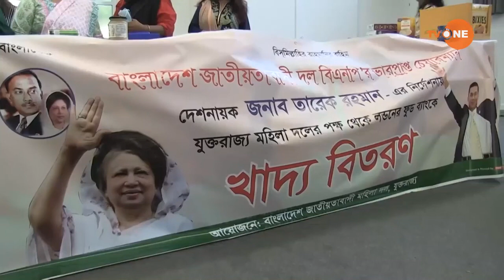লন্ডনের নিউহাম কাউন্সিলেও বেড়েছে ফুড ব্যাংক থেকে বিনা মূল্যে খাদ-সামগ্রী গ্রহণকারী মানুষের সংখ্যা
বৃটেনের অন্যান্য স্থানের মতো করোনা মহামারির শুরু থেকে পূর্ব লন্ডনের নিউহাম কাউন্সিল এলাকায়ও বেড়েছে ফুড ব্যাংক থেকে বিনা মূল্যে খাদ-সামগ্রী গ্রহণকারী মানুষের সংখ্যা। ব্ল্যাক এন্ড মাইনোরিটি কমিউনিটির মানুষের সংখ্যাও বেড়েছে উল্লেখ্যযোগ্য সংখ্যক।
একই সাথে বেড়েছে ফুড ব্যাংকে খাদ্য সামগ্রী প্রদানকারীদের সংখ্যাও। বাংলাদেশ জাতীয়তাবাদী দলের যুক্তরাজ্য শাখার নেতৃবৃন্দ জানিয়েছেন, তাঁদের চলমান ক্যাম্পেইনের অংশ হিসেবে তাঁরা আরো এক মাস বৃটেনের বিভিন্ন ফুড ব্যাংকে বিনা মূল্যে খাদ্য সামগ্রী সরবরাহ করবেন।